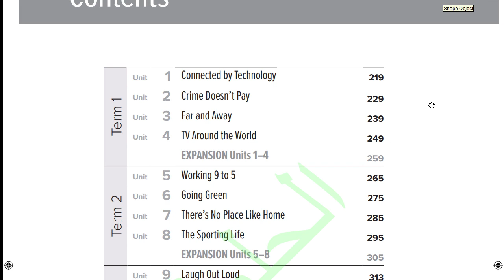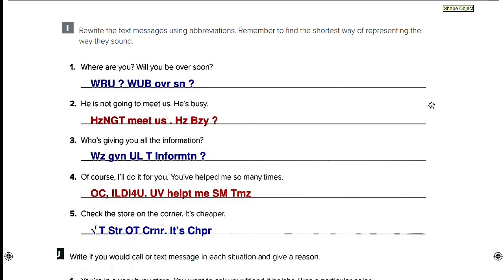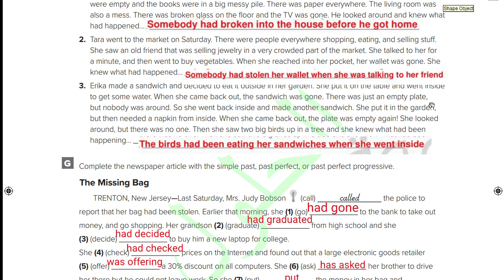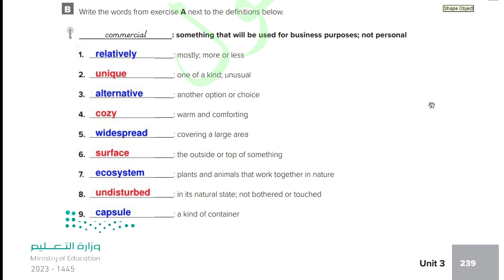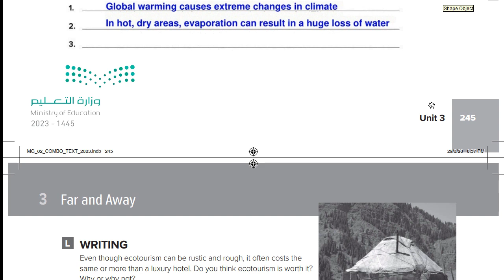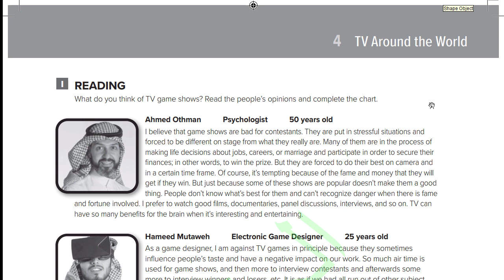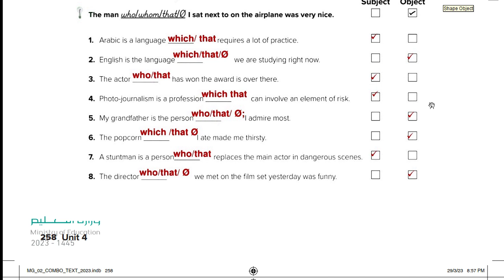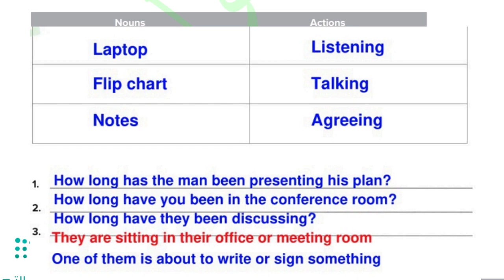حل كتاب الانجليزي ثاني ثانوي مسارات كتاب النشاط الفصل الاول 1445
حل كتاب الانجليزي ثاني ثانوي مسارات كتاب النشاط الفصل الاولmega goal 2-1 ، حل كتاب النشاط انجليزي ثاني ثانوي مسارات 1445، حل كتاب mega Goal 2 التمارين مقررات 1445، حلول ثاني ثانوي